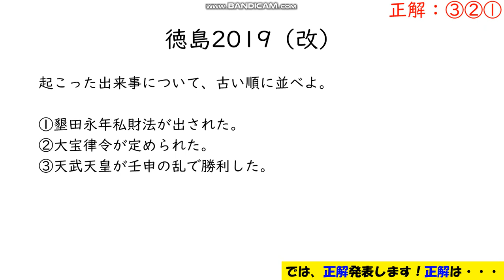【高校入試歴史③】過去問を解いてみよう！（徳島2019）